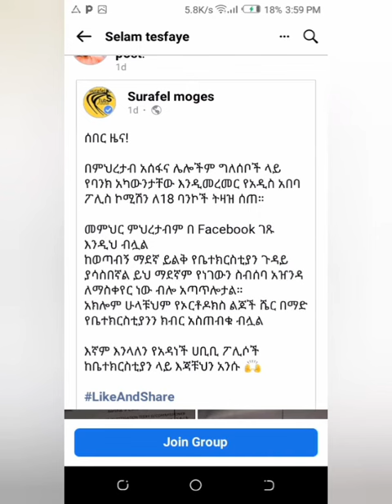በምህረታብ አሰፋ ላይ የባንክ አካውንታቸው እንዲመረመር ፖሊስ ትዛዝ ሰጠ / Mehreteab Asefa /Ethiopian Orthodox Tewahdo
ሰበር ዜና!
በምህረታብ አሰፋና ሌሎችም ግለሰቦች ላይ የባንክ አካውንታቸው እንዲመረመር የአዲስ አበባ ፖሊስ ኮሚሽን ለ18 ባንኮች ትዛዝ ሰጠ።
መምህር ምህረታብም በ Facebook ገጹ እንዲህ ብሏል
ከወጣብኝ ማደኛ ይልቅ የቤተክርስቲያን ጉዳይ ያሳስበኛል ይህ ማደኛም የነገውን ስብሰባ አዠንዳ ለማስቀየር ነው ብሎ አጣጥሎታል።
አክሎም ሁላቹህም የኦርቶዶክስ ልጆች ሼር በማድ የቤተክርስቲያንን ክብር አስጠብቁ ብሏል
እኛም እንላለን የአዳነች ሀቢቢ ፖሊሶች ከቤተክርስቲያን ላይ እጃቹህን አንሱ 🙌